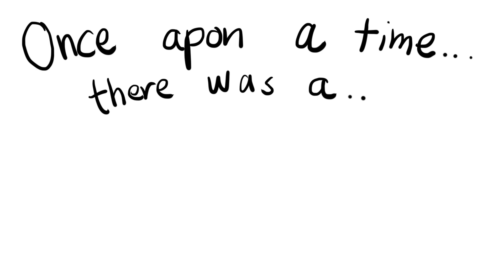Quackity’s Minecraft Couples Therapy || QuackityVOD Animatic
Some of my favorite scenes animated from Quackity’ s Quackity's Minecraft Couples Therapy With BadBoyHalo & Skeppy VOD ( A little Karlnapity btw UwU) Also sorry that it’s messy buy I gave up lol